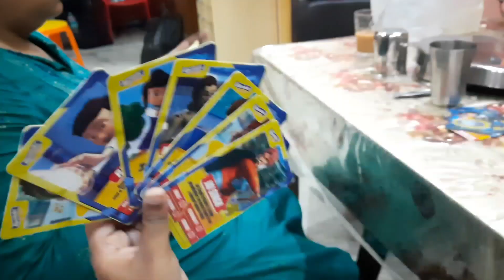EMERGENCY Kolkata আসতে হল🚨 | সারাদিনে এত কিছু হয়ে যাবে ভাবিনি🙆 | যে জন্য আসা সেটা যেন ভালো ভাবে হয়🙂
EMERGENCY Kolkata আসতে হল🚨 || সারাদিনে এত কিছু হয়ে যাবে ভাবতে পারিনি🙆 || যে জন্য আসা সেটা যেন ভালো ভাবে হয়🙂 ||

Queries Solved :-

Asansol To Kolkata Journey
Kolkata

* Equipment Used *

Tripod Mount With Cold Shoe Mount
Memory Card

* Music Used *